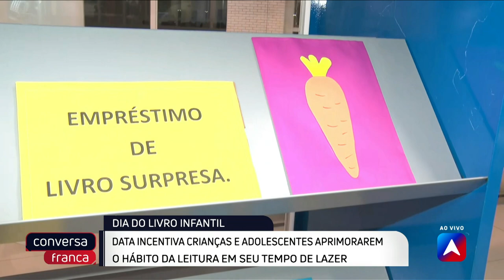Dia do livro infantil